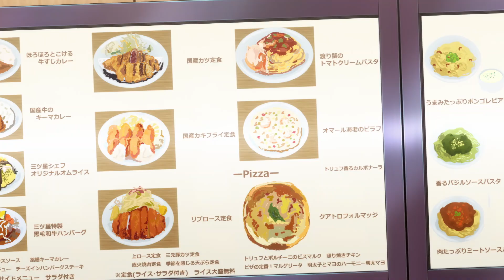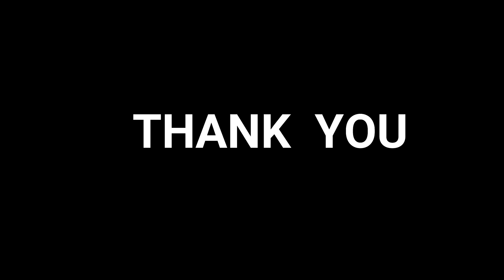BULLIED Boy FINALLY MET HIS DREAM GIRL...|HINDI | Episod 2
Anime:- I Got a Cheat Skill in Another World